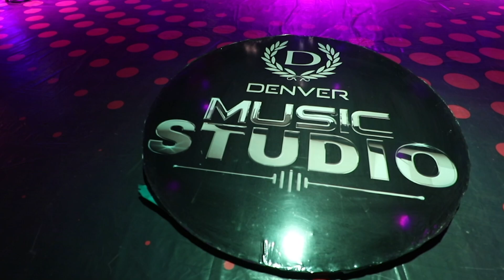Dekhi To Facebook Profile |Studio Version |Singer–Biswaswarup,Lopa|Composer-Biswaswarup |TarangMusic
Famous musicians compose and perform original songs that feature a blend of Indian folk music and contemporary Western music. It is the recreation of famous chartbusters presented in a new and trendy form.

Song: Dekhi To Facebook Profile
Singer: Biswaswarup, Lopa
Music Director: Biswaswarup
Lyrics: Kumar Shree Sahoo
Camera: Niranjan, Pradip, Deepak
DOP: Sushil
Director: Abinash (John)